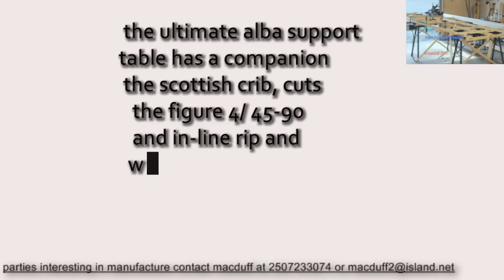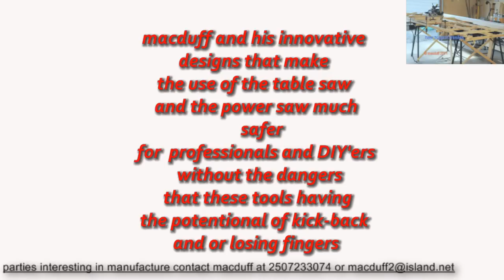the scottish crib- cuts a figure 4 in 4 sq.ft..wmv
The updated alba support table has a companion- the scottish crib with the mastercraft plunge saw (Canadian tire) the crib is only 4 sq. ft in area, will handle 2 by 10 for 45/90 degree cuts and with in-line ripping. will not ride up, uses the macduff OZ down-under concept., eliminating the most prolific kick-back  when cross-cutting and ripping, the plunge saw is semi retained in the guides and is easily removed and attached, guard retracts